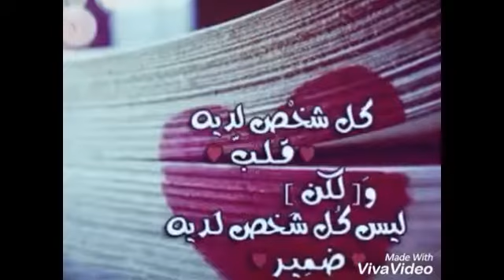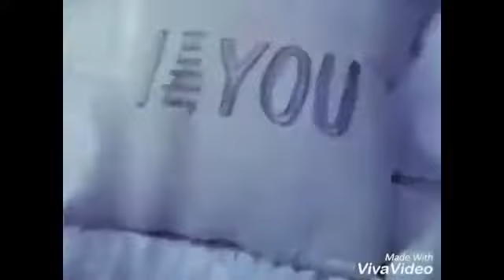Ereyo Jaceyl oo aad u macaan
Vedio editor by:
Daada yare